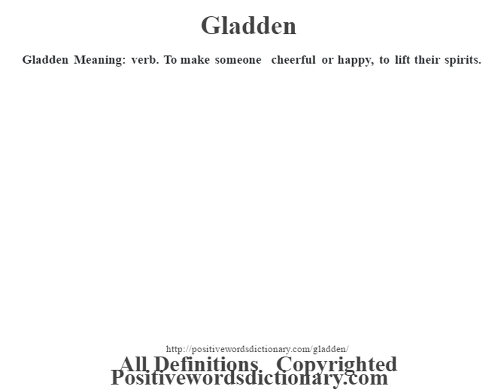Gladden definition | Gladden meaning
Gladden definition. Find out the meaning of Gladden and the meaning of many other positive words at positivewordsdictionary.com